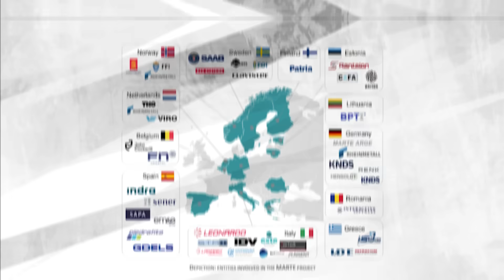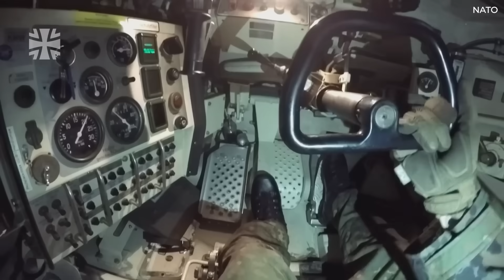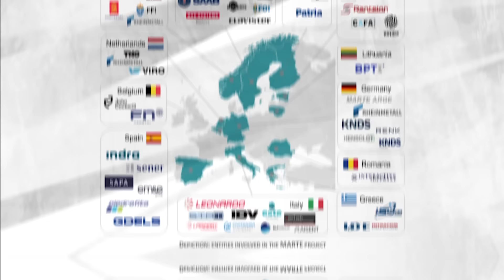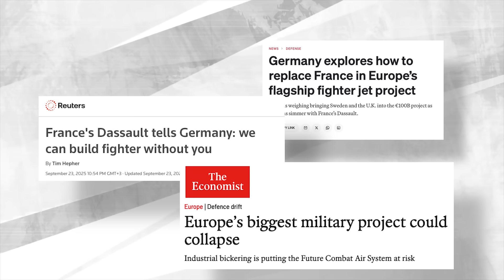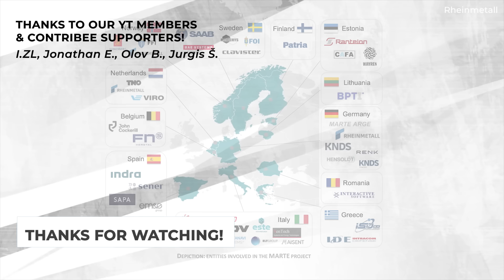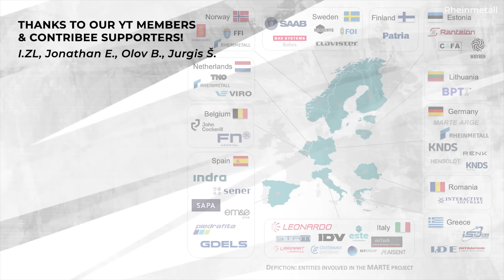The Main ARmoured Tank of Europe (Project MARTE)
On July 1st, 2025, major defence firm Rheinmetall announced the launch of Project MARTE (an acronym standing for Main Armoured Tank of Europe). This, the firm says, will be a cutting-edge and highly promising initiative designed to strengthen Europe’s technological autonomy by addressing the crucial asset of a Main Battle Tank (MBT) System.

This multinational project will see input from 51 legal entities from 12 European Countries!